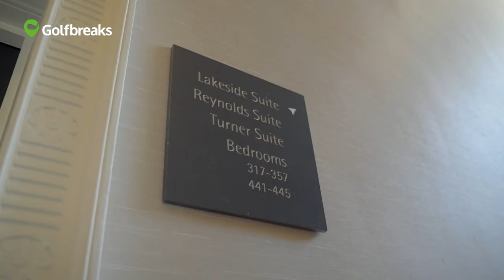Mottram Hall Golf and Champneys Hotel & Health Spa - UK Overview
Check out the beautiful Mottram Hall Golf and Champneys Hotel & Health Spa!

The Golf: Mottram Hall Golf Club is situated in the rolling countryside of Cheshire. In this marvellous parkland setting you can play the fantastic golf course which is challenging enough to test your game and will suit all levels of golfer. The fairways are densely lined with beautiful oak and beech trees, and the strategically placed bunkers create a fair test of accuracy. It's no wonder the course has previously been the venue for the PGA Europro Tour and 2013 PGA Seniors Championship.

Hotel & Spa: Champneys Mottram Hall is a superb 18th Century Georgian country house hotel that is situated within 270 acres of beautiful parkland near to the charming village of Prestbury, Cheshire. The hotel has been lovingly restored to its original splendour following a multi-million-pound investment which includes refurbishment of all guest bedrooms, lounge areas, the bar, restaurants and spa and leisure areas. The hotel is renowned for its top class service and wonderful guest rooms, where the attention to detail is second to none.

Champneys Mottram Hall Hotel, Golf & Health Spa has 103 bedrooms and 17 luxurious suites, all of which have been furnished to the highest standard with modern fabrics, furnishings and interiors. Each room features an en-suite bath and shower, Sealy bespoke beds with Egyptian cotton bed linen, a flat-screen TV with satellite and some Sky channels, a radio, work desk with lamp, coffee and tea facilities, and complimentary Wi-Fi. Many of the hotel rooms have views over the lake, garden or golf course.